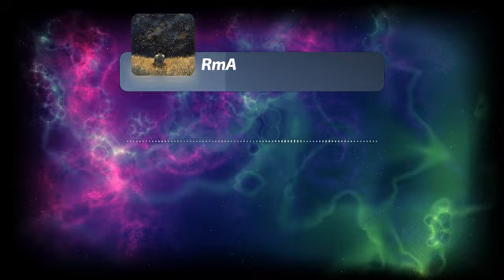ℝm𝔸🎧✴ 「𝕤𝕖𝕥➐❼ 」𝕎𝔼𝔼𝕂𝔼ℕ𝔻 𝕟𝕚𝕘𝕙𝕥 𝕄𝕖𝕝𝕠𝕕𝕚𝕔 𝕦𝕟𝕕𝕖𝕣 𝕥𝕙𝕖 𝕊𝕋𝔸ℝ𝕊 ✴🎧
❶DURANTE , RUNNING TOUCH - REMEDY (Extended Mix)
❷QRION - Miyanosawa (Extended Mix)
❸ROMAIN GARCIA - Sevilla (Extended Mix)
❹HAUSMAN & EDHI EDWARD - Don't Look Away (Discognition Extended Remix)
❺MORGIN MADISON , RYAN LUCIAN  Jas. - Tell Me Who You Are (Pete K Extended Remix )
❻CORDEROY & ÉMLLIE RACHEL - Calling (Extended Mix) (Freegrant Music)
❼OOVATION - Echoes (Jares Extended Remix) (ICONYC)
❽BLR ANAMĒ & TRUETONE - Close To You (Extended Mix )
❾NIHIL YOUNG & ANDREA MARTINI feat. LUKE COULSON - Through The Shadows (Extended Mix)
❿MAX FREGRANT & SLOW FISH - Hold Me Closer (Extended Mix)  (Freegrant Music)